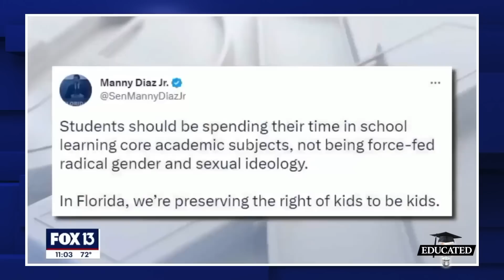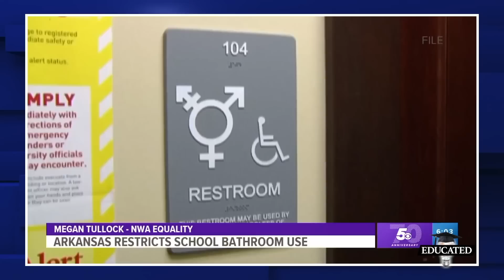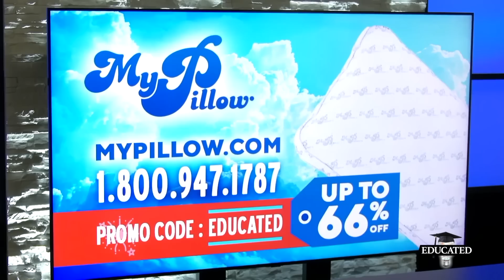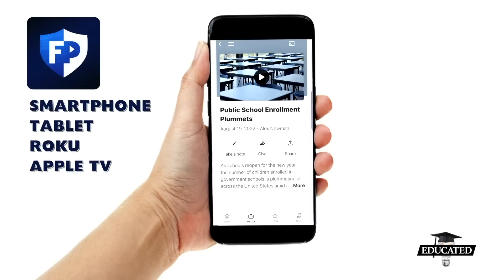Florida To Remove Racial & Sexual Indoctrination In ALL K-12 Grades | Ep. 109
Florida looks to build upon its commitment to restoring real education by expanding a ban on lessons that push sexual orientation and gender identity in the classroom through high school.